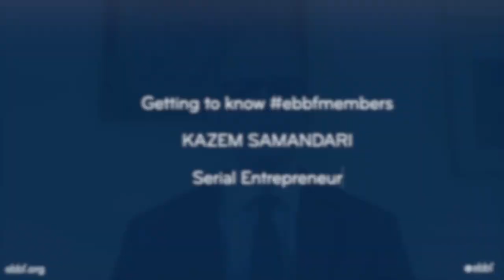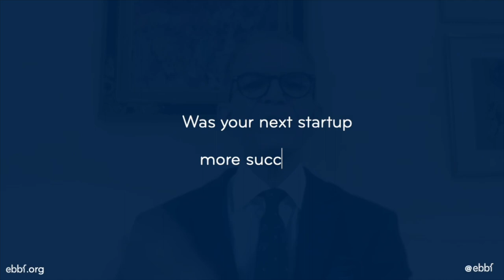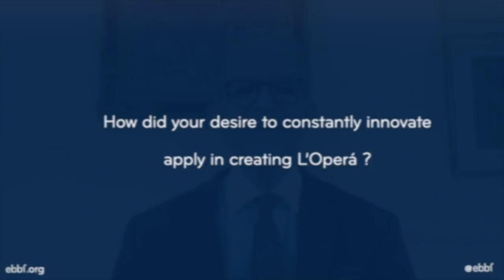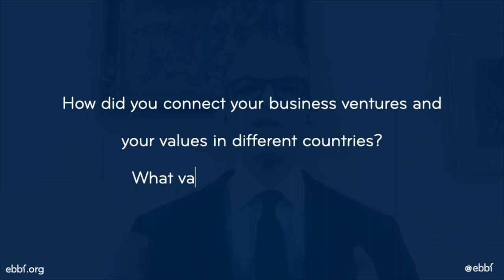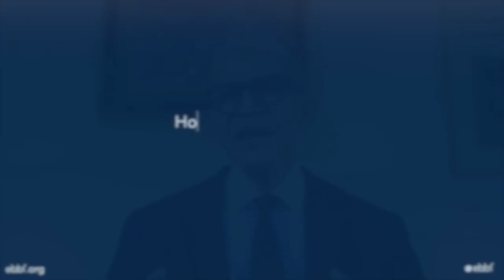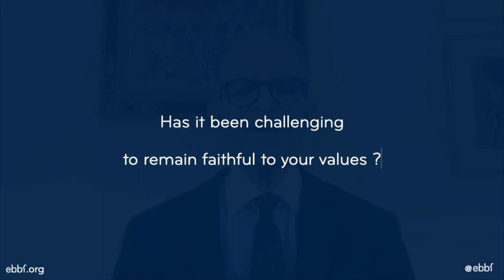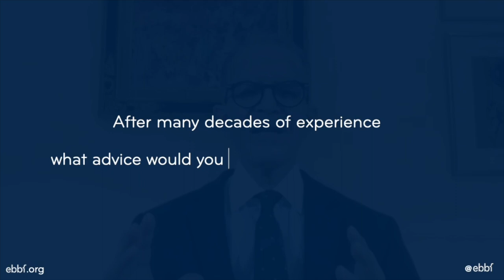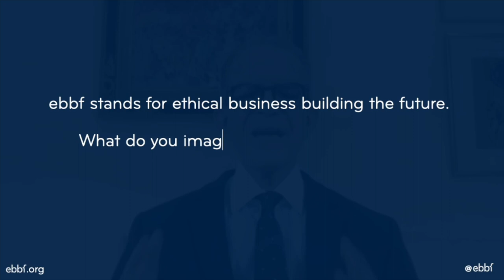A French serial entrepreneur living his values all the way to India? ebbf interview kazem samandari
In this personal testimonial of decades of experience setting up six ventures and working in over 60 nations, Kazem Samandari shares his way of living up to the values that drive him and his business. Who he created his success with and his vision for the future that he is trying to contribute to building.
Want to join ebbf and become part of this global community?